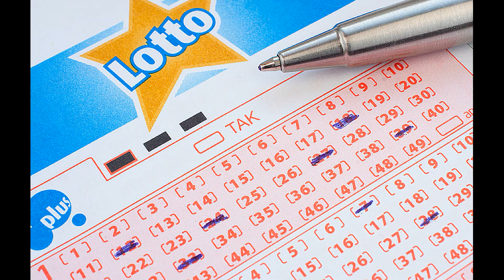DJ T.Key - Rejected Love Euro Dance 2024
Video: Zbiorcze
                                   Foto: AI
Miłego Słuchania Życzę Pozdrawiam Wszystkich.